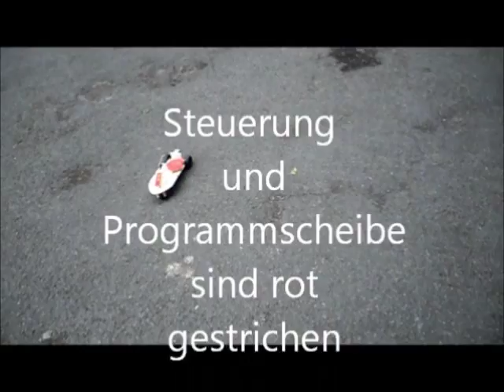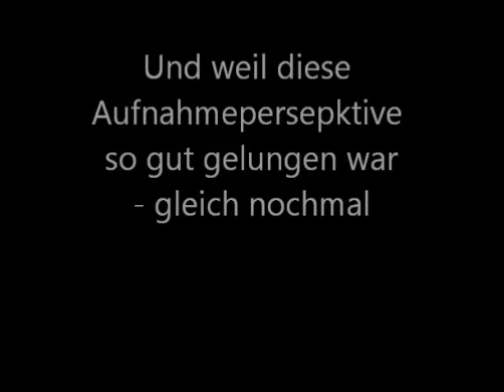Mechanisch programierbares Elektroauto als Werkunterricht Projekt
Über eine sogenannte "Programmscheibe"(Codierscheibe) wird ein elektrisch betriebenes Fahrzeug über einen Parcours gesteuert. Unterschiedliche Programmscheiben, sowie Einstellungen am gelenkten Rad erlauben individuelle Fahrabläufe. Hier im Video als kreisförmige Kurvenfahrt. Natürlich kann ein solches Fahrzeug auch auf einer "geraden" Strecke Hindernisse(z.B. Pilonen) ausweichend umfahren.
Zur Zeit sind zwei Fahrzeuge(Testfahrzeuge) fertig gestellt. Zur besseren optischen Wahrnehmung sind an dem Fahrzeug mit horizontal platzierter Programmscheibe die Lenkung und Programmscheibe mit roter Farbe gestrichen.

Herstellung: Arnold Schoger- Feines aus Wuppertal(Juni 2012)